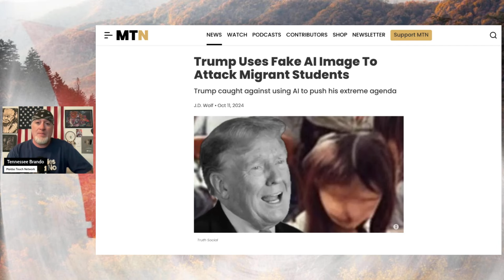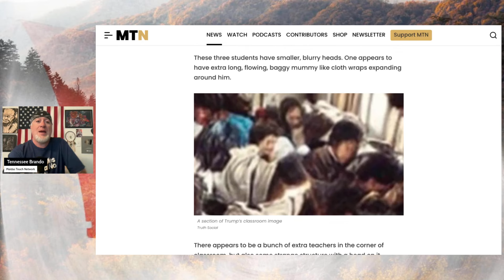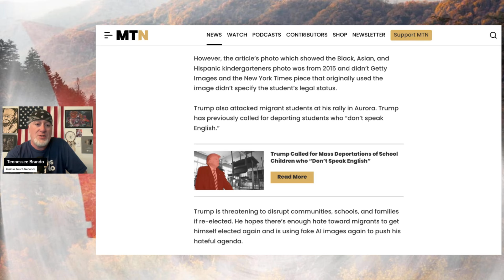Trump Uses FAKE AI IMAGES To Attack Children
Donald Trump is amping up attack on migrants by post fake ai images.